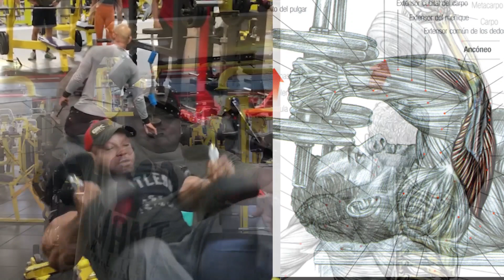Arms Workout, Ejercicios para Brazos Marcados y Grandes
Modelo: @shaunclarida
Bendiciones Familia hoy veremos Ejercicios para Brazos Potentes y Grandes, Arms Workout. Esperamos que disfruten el video.